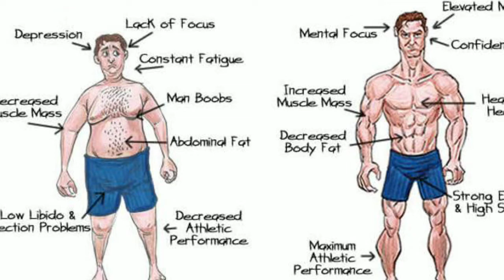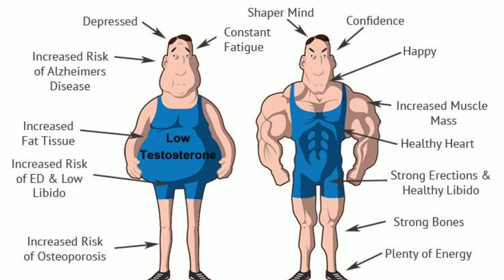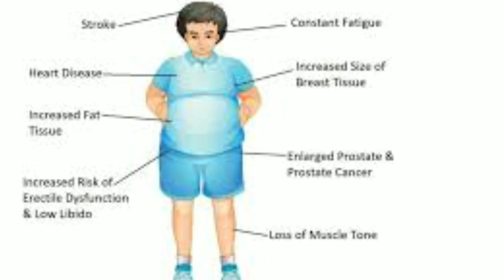ടെസ്റ്റോസ്റ്റിറോൺ OK ആണോ SEX (സെക്സ്) OK , Testosterone Hormone and Sex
Testosterone and the Causes of Low Libido. Testosterone isn't the only fuel for a man's sex drive and performance. But low testosterone can reduce your ability to have satisfying sex. Lack of sex drive and erectile dysfunction are sexual problems that can result from low testosterone.